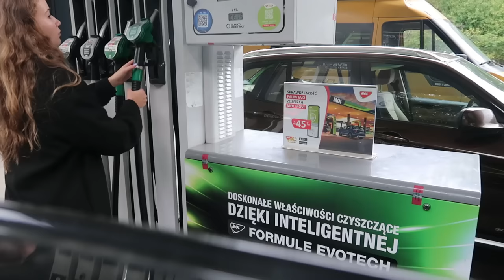VLOG pamiętnik z życia studentki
stronka omindu.pl:
kod zniżkowy: asialife2023
🎥 Nagrywam: Canon G7X mark2
🎞️ Montuję: Wondershare Filmora